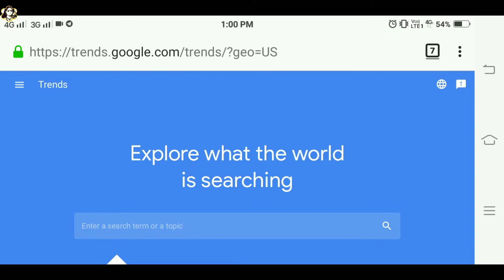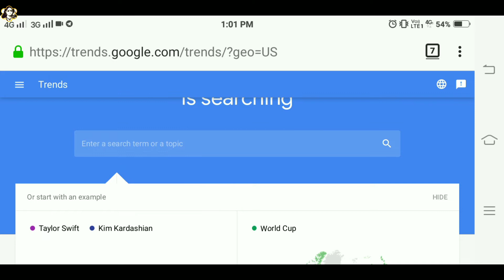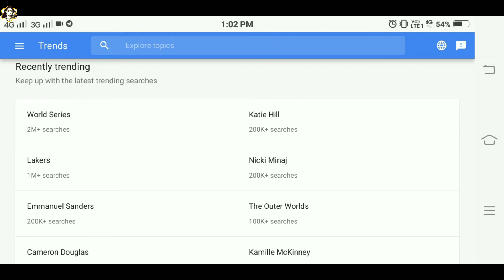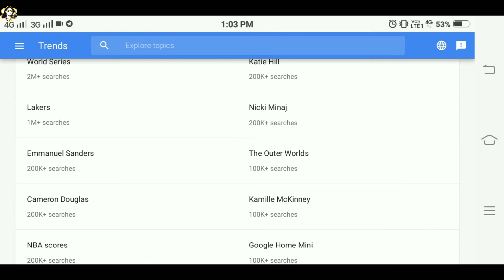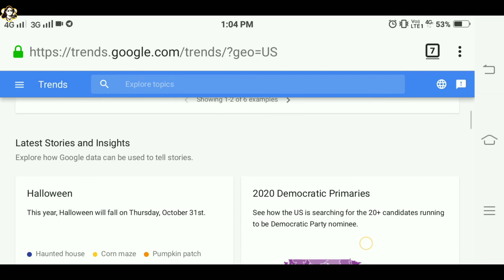Post Writing How to Recognize The Need for Others countries How to Find International Traffic, Tamil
About this video:
In this video, we clearly mentioned how to write a post on Trending Topics Abroad. This will increase our website's revenue and increase visitors, It is considered necessary to write a post about our country in general, but a post about our other country. So there is a lot of need to research our CPC overseas trending so watch this video well

My YouTube Tools:
My Microphone
My Tripot